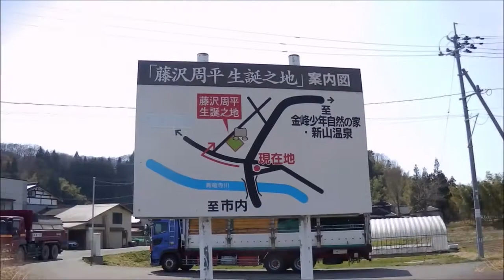藤沢周平生誕の地 山形県鶴岡市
直木賞作家の藤沢周平さんは山形県鶴岡市（旧黄金村）の出身で、没後25年になるが今でもフアンの人が多い。私もその一人です。
エッセイ「半生の記」の中で、生まれた場所は鶴岡市（旧黄金村）大字高坂字楯ノ下103番地だと書いておられる。
その生誕の地の跡には記念の碑がある。碑文は旧庄内藩主の16代目にあたる酒井忠明氏によるものだ。
金峰山の麓で、近くを青龍寺川が流れ、正面に月山を望む地だ。